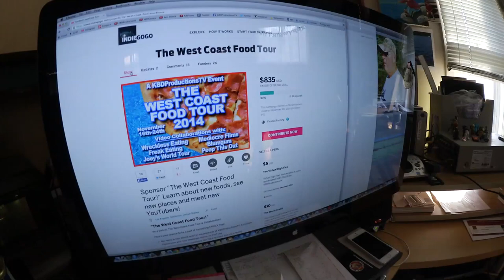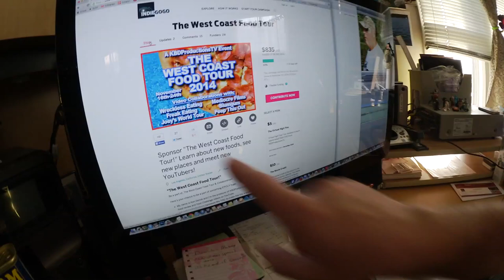Ken's Vlog #182 - Rock Climbing on this channel, Editing, Tongue Update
KBD MAILING:
KBDProductionsTV,
Ontario, Canada
L0L 1W0